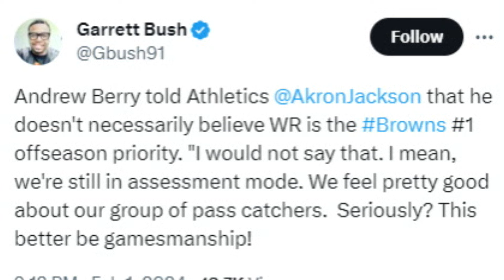Andrew Berry Makes a Troubling Comment on the Browns Need at Wide Receiver - Sports4CLE, 2/2/24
Dave Bacon and Garrett Bush discuss a recent comment Andrew Berry made regarding the Browns at wide receiver.